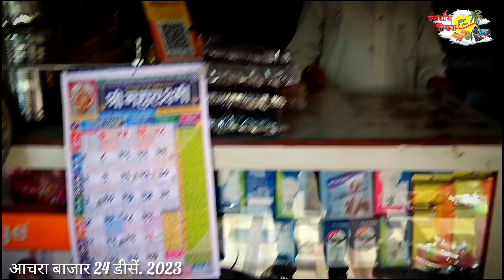स्वस्त मासे | रविवारचा आचरा बाजार | वर्ष अखेर | तुफान गर्दी #31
नमस्कार,
        मित्रांनो मी पराग आणि तुमचे स्वागत आहे आपल्या "स्वर्गीय कोकण" या मराठी यूट्यूब चॅनेल वर असं कोकण जे माझ्या नजरेतून..
      मित्रांनो आचरा हे नाव सध्या खूप चर्चेत आहे, मग ते शिक्षण क्षेत्रात असो, सामाजिक क्षेत्रात असो, सांस्कृतिक क्षेत्रात असो, रामेश्वराच्या आशीर्वादाने चालत आलेल्या शाही सोहळ्यात असो..
    आजच्या या व्हिडिओमध्ये आपण माझ्या आचरे गावातील रविवार आणि गुरुवार या दोन दिवसांना चालणारा आजूबाजूच्या पंचक्रोशीतील सर्वात मोठा कचरा बाजार पाहणार आहोत. अत्याधुनिक मासळी मार्केटमधील मासे त्याचप्रमाणे वर्ष कर असल्यामुळे तुफान गर्दीत भरलेला आजचा रविवारचा बाजार आपण या व्हिडिओच्या माध्यमातून पाहणार आहोत, व्हिडिओ शेवटपर्यंत बघा आणि आवडल्यास एक लाईक नक्की करा...

आचरा बाजार
कोकणातील आचरे गावातील बाजार
रविवार आणि गुरुवारी भरणारा बाजार
आठवडी बाजार
आचरे गावातील फिश मार्केट
आचरे गावातील रामेश्वर मंदिर
आचरा समुद्रकिनारा
आचरा बीच
Achara Bazar
Kokanatil Achare Gavatil Bazar
Ravivar aani Guruvari Bharanara Bazar
Athavadi Bazar
Achara Fish Market
Achara Rameshwar Temple
Achara Beach